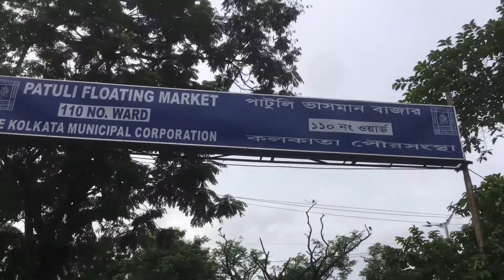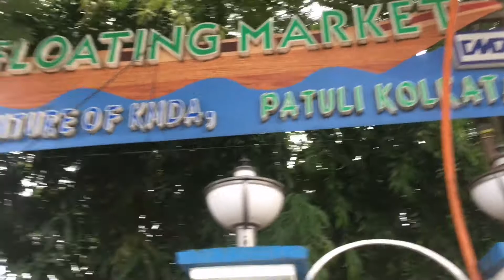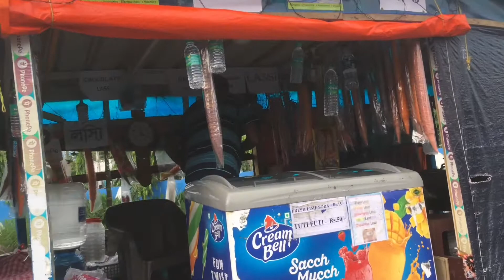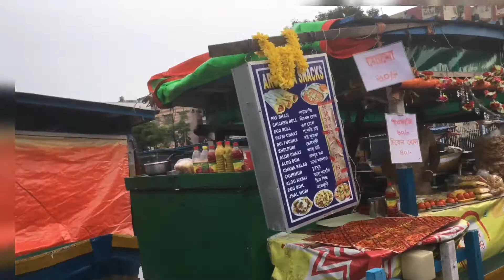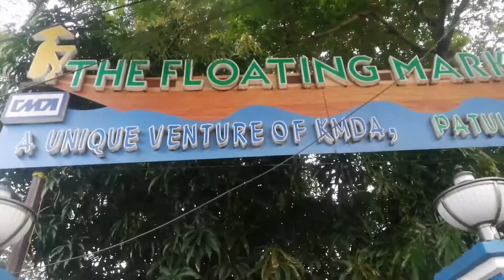The Floating Market | Patuli Floating Market | Kolkata